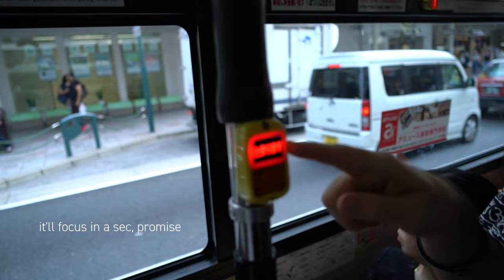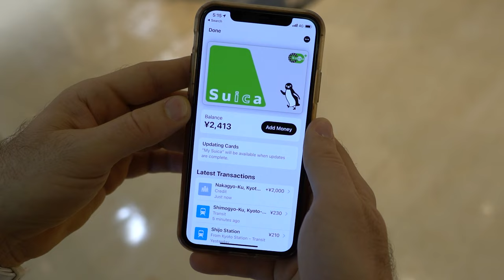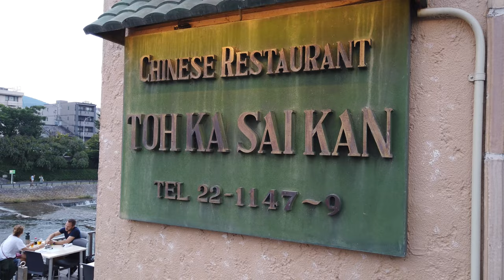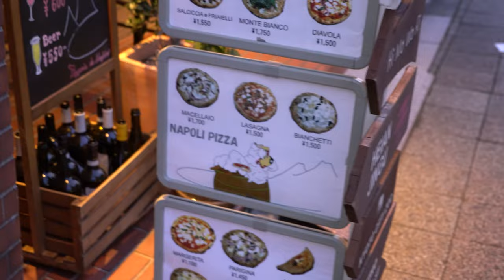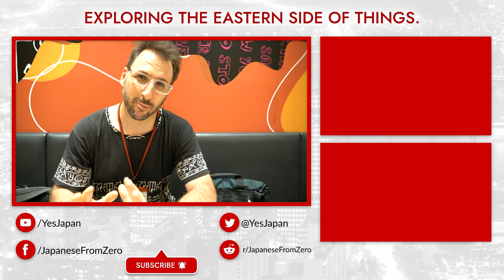Wanna Hear Something About Vending Machines?